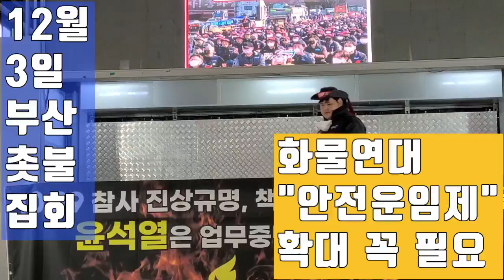💙💙💙to 윤석열, "안전운임제 확대" 꼭 필요해!!!, 부산촛불집회